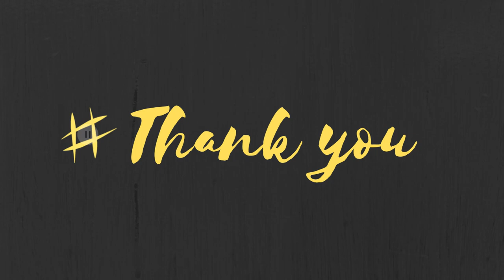Chocolate Cake Only 3 Ingredients, eggless cake,Oven, Maida |चॉकलेट केक बनाए 3 चीजो से